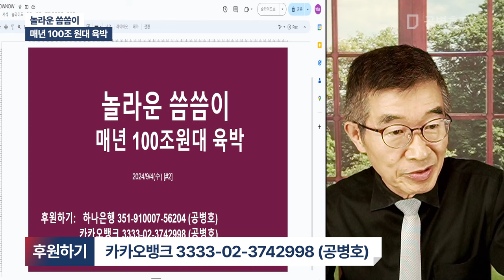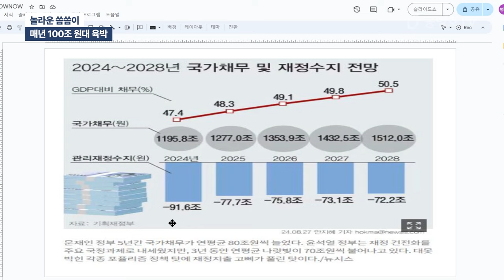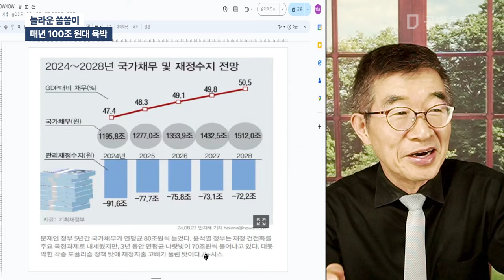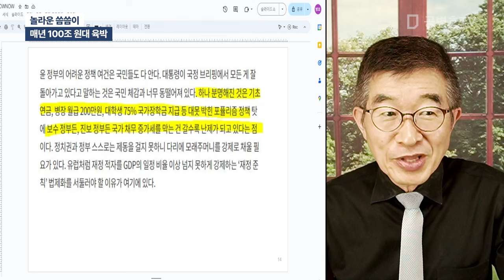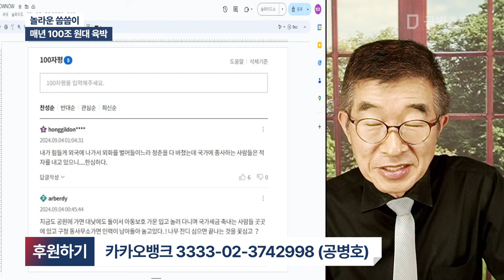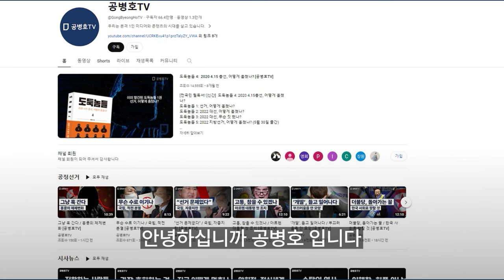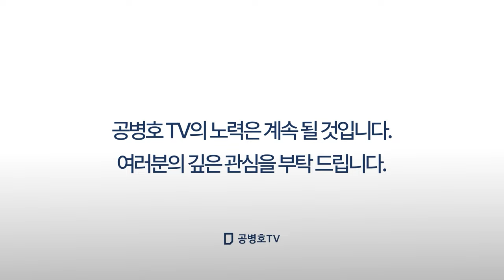놀라운 씀씀이 / 매년 100조 원대 육박 [공병호TV]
Bitcoin : 3MTW849AkP2ftLeSK2teZHMmzLu7Z83s9U